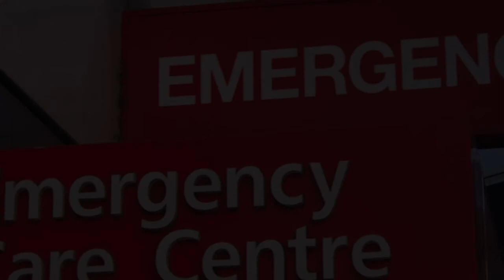Hospitals and Clinics in Aalborg, Denmark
Must Watch…. Best Hospitals and Clinics in Aalborg

List of Best Hospital and Clinics in Aalborg:

Aalborg University Hospital North
Reberbansgade 15

Aalborg Sygehus
Universitetshospital Syd, Hobrovej 18-22

Aalborg University Hospital
Hobrovej 18-22

Aalborg University Hospital South
Hobrovej 18-22

Aalborg University Hospital
University Mølleparkvej 4

Aleris-Hamlet Aalbor
Private Sofiendalsvej 97

NAU New Aalborg University Hospital
Hospitalsbyen

Lægerne Budolfi Plads
Budolfi Pl. 1

Feminine and Masculine Cosmetic Studio
Vesterbro 50

Center for Hjerne Helse
Mental Østergade 65

Rejsevaccination på Apoteket
 Nytorv 3

Trillium.dk
Vesterbro 18

Remove-it - Fjernelse af tatovering i Aalborg
Korsgade 16

Psykoterapeut MPF - Kristine Henriksen
Skipper Clements Gade 3A

Kirsten Søgaard
Jernbanegade 19

Lene Andersen, a psychologist in Aalborg
Boulevarden 16

Specialist Morten Ring Aps
Dag Hammarskjølds Gade 4

Aalborg Jordemodercenter
ag Hammarskjølds Gade 4

Tandlæge Nettotand
Bispensgade 10

Kiropraktisk Klinik Stengade Aalborg | Kiropraktor & Fysioterapeu
stengade 6

Fysio North - Fysioterapi og Fysioterapeut Aalborg
Hjulmagervej 11-13